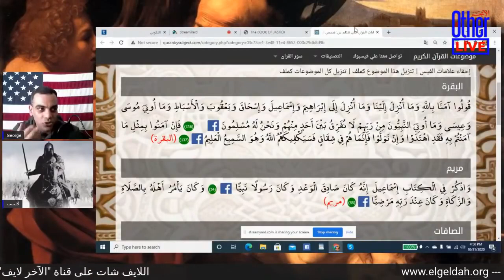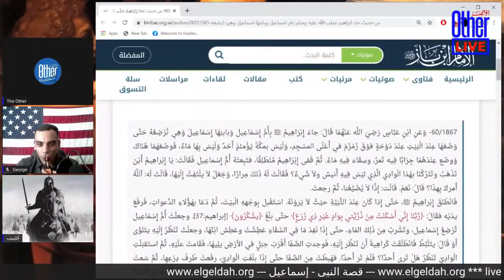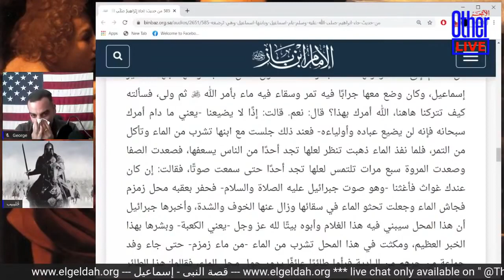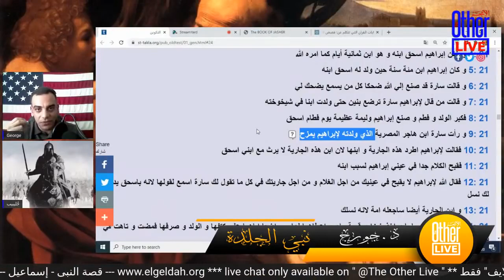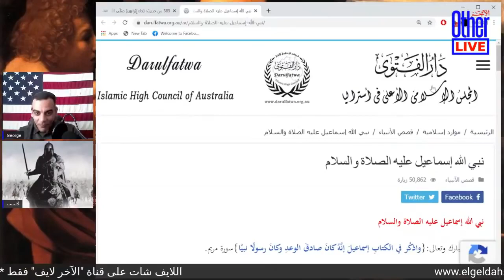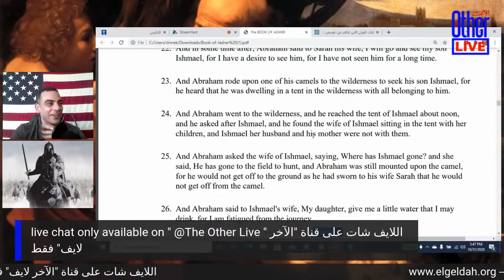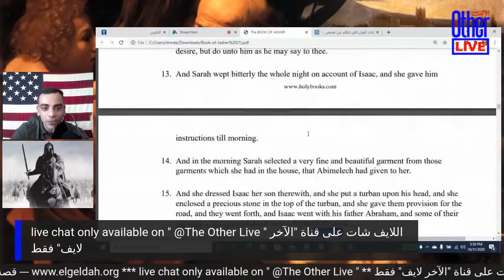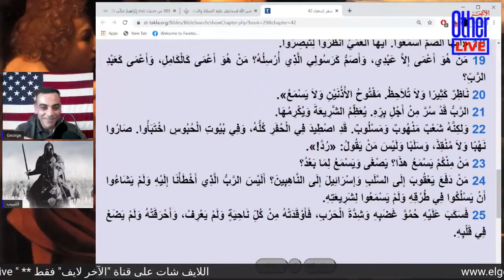قصة النبى إسماعيل